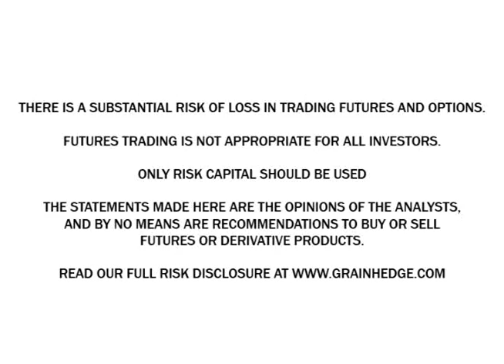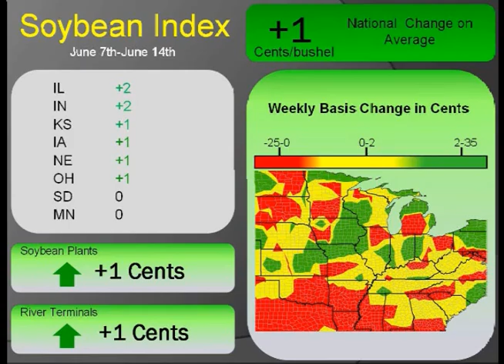GrainTV June 15 2012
On GrainTV this afternoon, June 15th, Logan and Abbey recap the week of trade which saw grain futures mostly move lower and cash corn basis continue to strengthen.